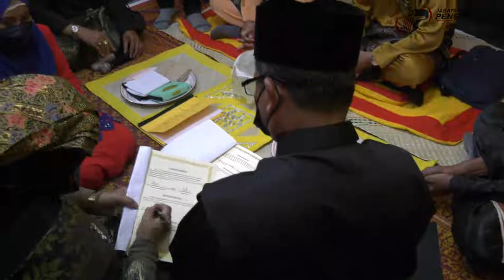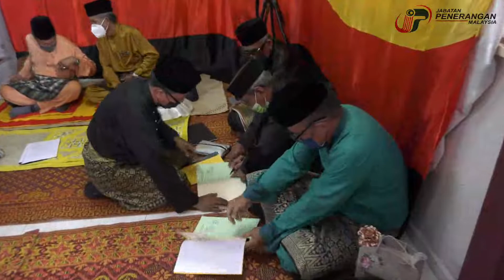(Negeri Sembilan) Adat Berkhodim di Luak Johol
Upacara adat berkhodim di Luak Johol .
Nak tau lebih lanjut mengenai keunikan adat berkhodim di Negeri Sembilan ?
Saksikan video ini untuk kita memahami maksud berkhodim yang sinonim dengan adat budaya Negeri Sembilan.